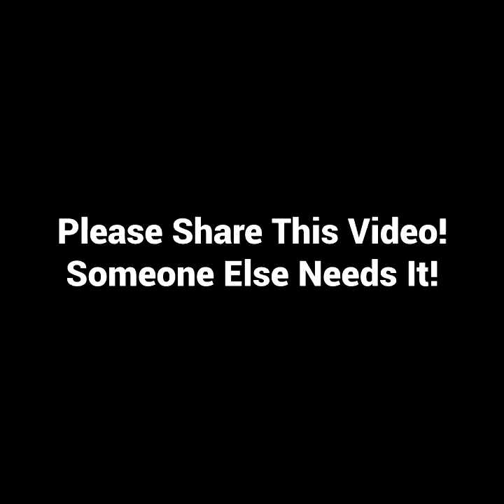Wake Up! The Truth Is... You Know What You Have Inside of You!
You may have a lot of excuses for why you have yet to accomplish the success you're capable of. But, the truth is that you know what you have inside of you and it is enough for you to create the life that you want...the life that is yours whenever you're ready to receive it and bring it forth! WAKE UP!